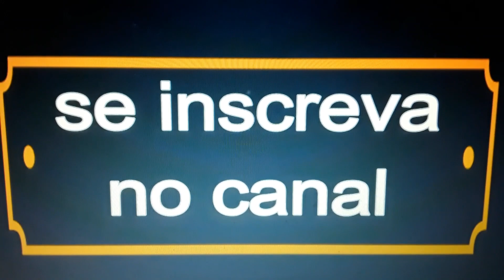Icaraí de Amontada no Ceara, conheça a ilha das Ostras no Rio Aracatiaçu